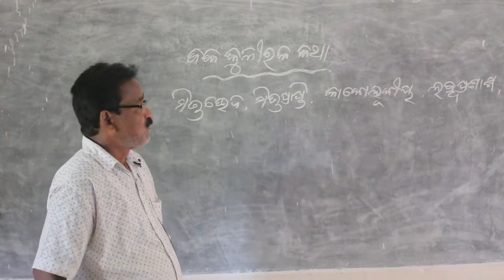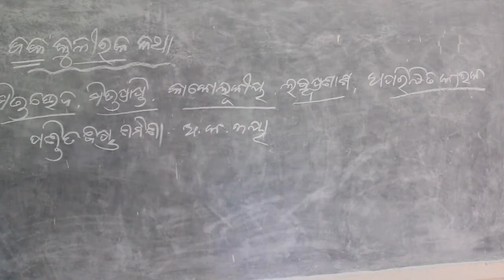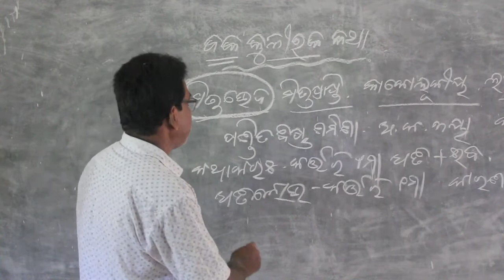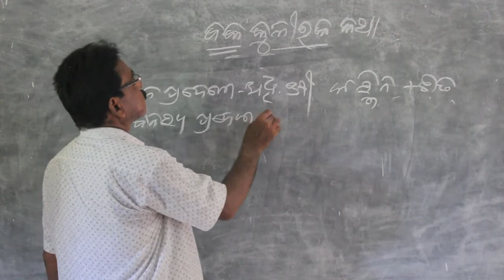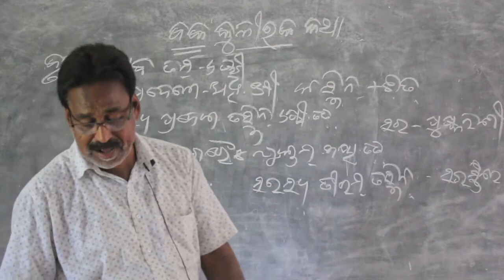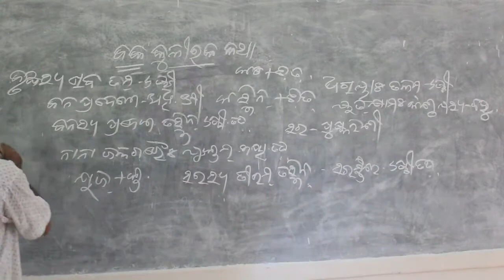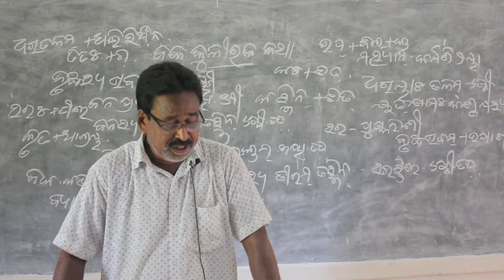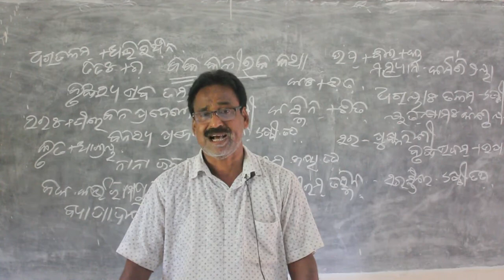"ବକ କୁଳୀରକ କଥା" !! ସଂସ୍କୃତ ଦଶମ ଶ୍ରେଣୀ ଭାଗ -୧ !! "Baka Kuliraka Katha" !! Sanskrit Class-10th Part-1